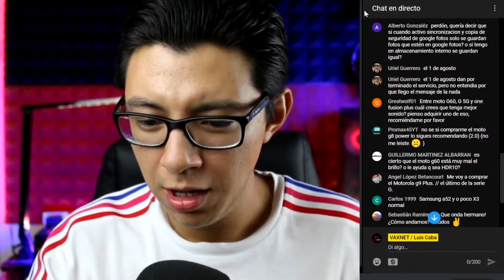Adiós Samsung Pay... se retira de México | VAXNET Clip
Queonda cracks! Hoy venimos con un tema muy interesante, el servicio Samsung Pay se va de México.